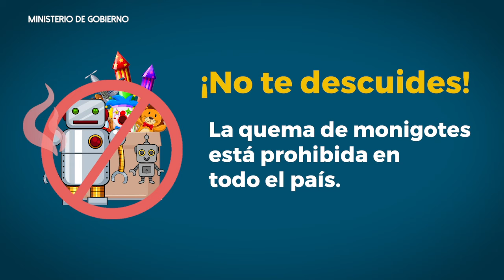Conoce las nuevas medidas adoptadas por el COE Nacional